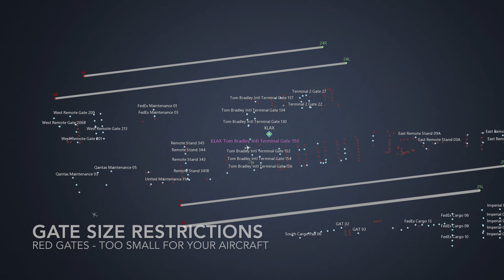Update 19.1 - IFAE's First Look [4K]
19.1. Even though it contains no new/fully reworked planes, It's one update to admire. The "new" A330, a few 777 Liveries, Live Replay, and not to mention the fun we had with it all on the day it came out.

The Infinite Flight Aviation Experts Group is an international association of pilots who represent the best of virtual pilots in the Flight Simulator, Infinite Flight. We play a major role in the Expert Server, acting as the role model for others by offering help, contributing to the community, and bringing the community together through massive events.

Simple!

Our Global Air Force Division:
IFAE’s Global Air Forces are the largest, fastest-growing and most realistic military simulation group in Infinite Flight, with thousands of missions flown and completed, since the beginning. We offer training programs to let you fit right into the mind of a virtual airman, and we act as a pathway to becoming an official Infinite Flight Aviation Expert.

Simple!